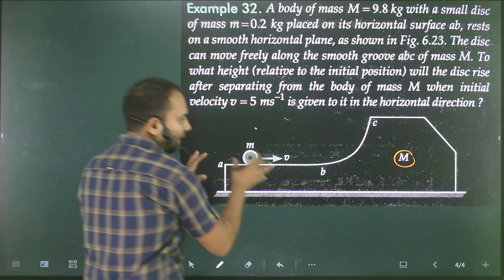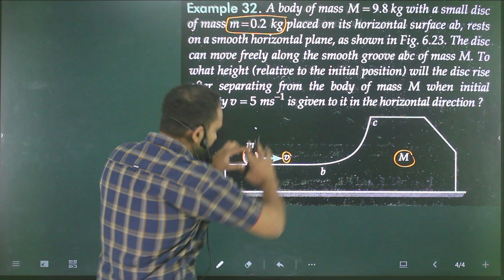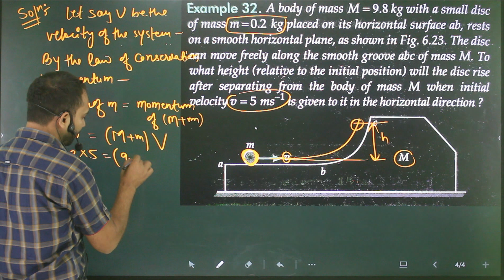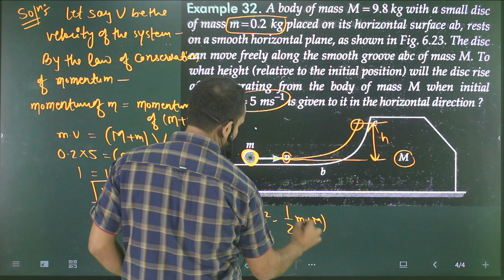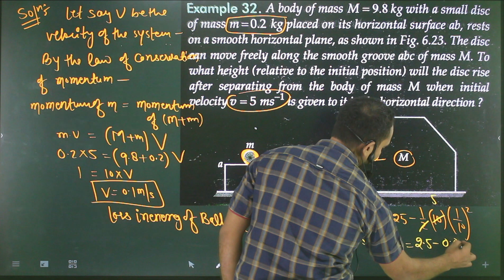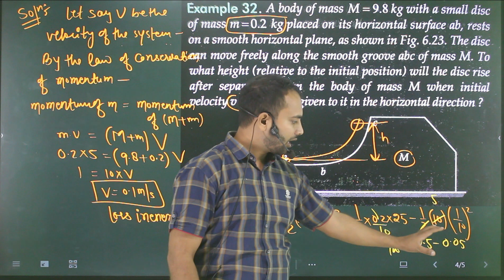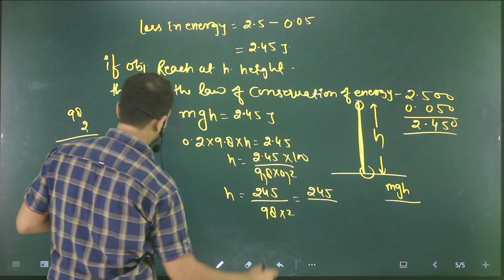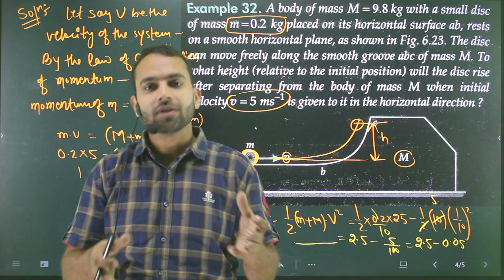Ex-32 work power energy : A body of mass M=9Kg with a small disc of mass m=.2 kg placed on its horiz